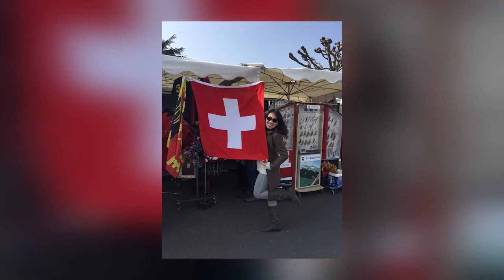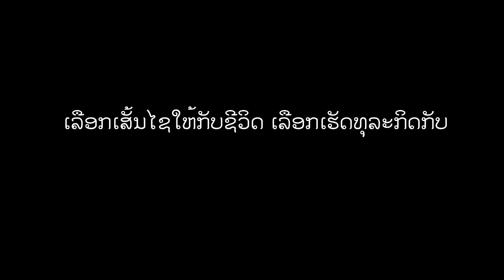VTR RCSD Parvinar Sidthiyom